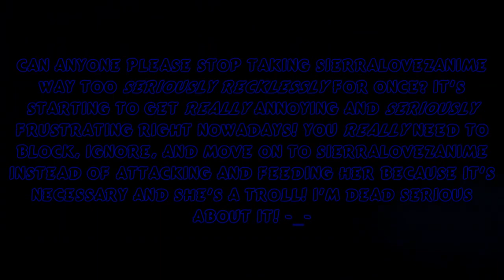My Grave Dead Serious Message To SierraLovezAnime's Haters If Anyone Takes SLA Way Too Seriously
SierraLovezAnime's Haters, you really need to stop attacking, feeding, and taking SierraLovezAnime (Not going to tag) way too seriously recklessly because she's a sockpuppeted troll! Just BLOCK, ignore, and move on to her already if she will leave you alone because it's necessary to do that! I hope @Buchepsicatasilor3261, @OctaviusticXGM6237, @Metallougedroid3113, @RioTheCherryBlossomSakura2K1, @PCAA2K10, @BarneyErrorltonTelevision5729, @JPPP2K10, @cybersamuraithevyondsynth5842, @DeathTheHateMaster, @PrincessEva2003, @SummerHawaiiTeenGirl2008, @TylerSkovdalStudio, @BlueThunderAndy, @DimitriyMykhaylovDisneyFan, @UrLocalLPSLady08, and my other friends can agree with my video!

SLA means stands for SierraLovezAnime

and all the HSCMB4742 logos